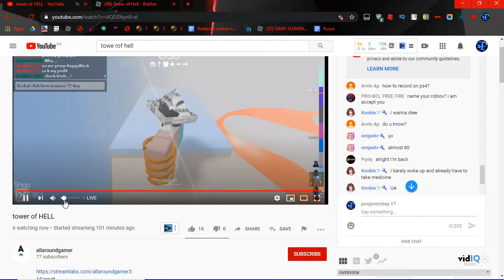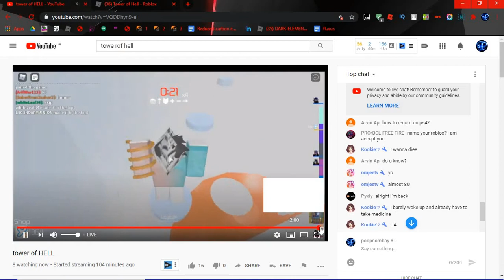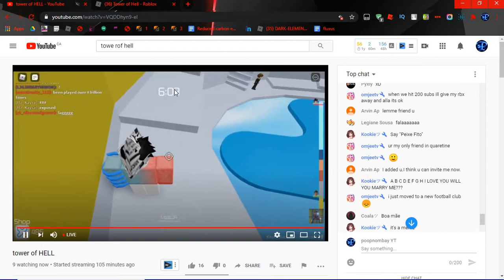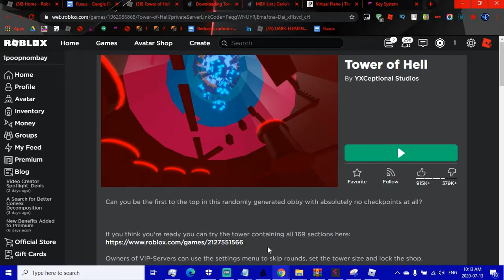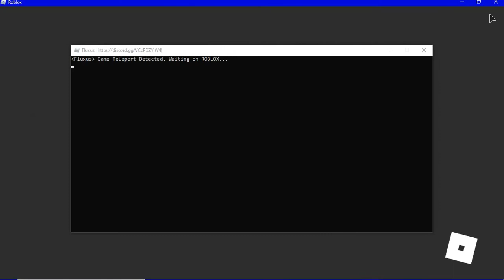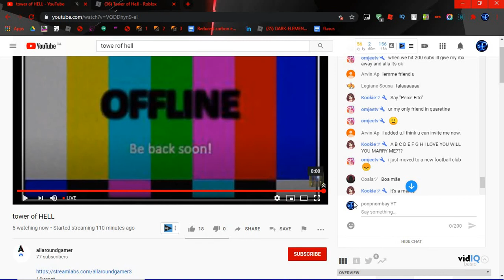I Crashed A Youtuber's Server Live...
I Crashed this Youtubers Server
Lol had alot of fun this video
also im releasing my new Roblox exploit next video!
Be sure to be tuned for that

Sub and Like If you like my content! :D